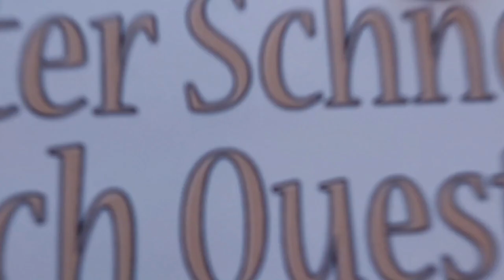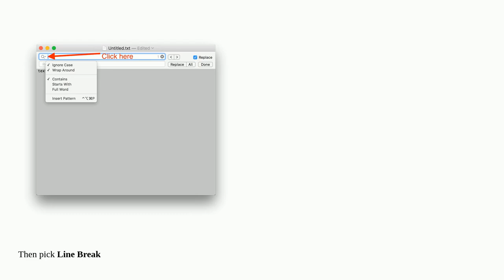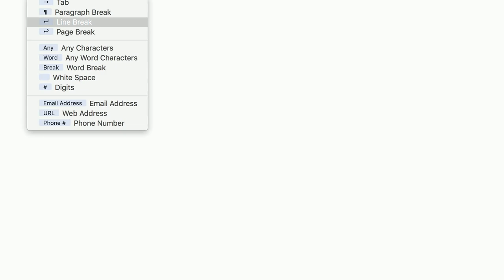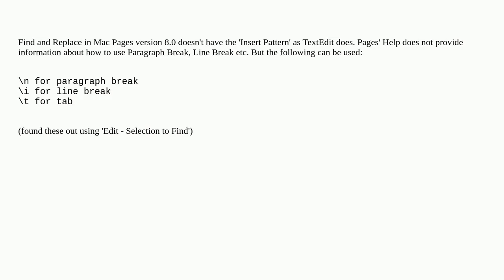Apple: How to use find and replace to replace a character with new line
How to use find and replace to replace a character with new line

A special thanks goes out to the community

  textedit text macos